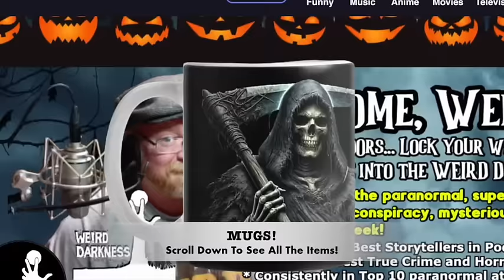“VOICES FROM THE VOID” and More Terrifying True Tales of the Paranormal And Crime!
IN THIS EPISODE: Reddit users share some of the strangest, creepiest, most terrifying phone calls they’ve ever received – many that left the recipient with no explanation as to what just happened. (Voices From The Void) *** A former schoolhouse has accrued a sinister reputation as one of the most haunted, weirdest places in Japan. (Haunted Schoolhouse In Japan) *** The gold rush brought many to North Carolina – men looking to get rich, and rich men looking to get richer. But the greed also brought cruelty to some mine owners… and that cruelty sometimes brought death… and hauntings. (The Skinflint Mine Entity) *** Was a certain female reporter murdered because she knew too much about the death of John F. Kennedy? (The Dorothy Killgallen Murder) *** Something bizarre and terrifying is living below the streets of London – and there are many theories as to what it might be. (Strange Things Below London) *** Elizabeth Bathory was beautiful – and wanted to stay that way. So determined was her desire for a youthful appearance that she would bathe in the blood of young girls, thinking of it as a macabre fountain of youth. But how much truth is there to this story? And are there ghosts today, haunting their residences thanks to the Blood Countess? (Ghosts of the Blood Countess)

00:00:00.000 = Title Story Preview and Show Open
00:02:38.284 = Creepy Phone Calls, Part 1
00:17:53.664 = Creepy Phone Calls, Part 2
00:35:41.210 = Ghosts of the Blood Countess
00:43:38.422 = The Murder of Dorothy Kilgallen
00:57:35.569 = Haunted Schoolhouse In Japan
01:07:16.598 = The Skinflint Mine Entity
01:12:11.697 = Strange Things Below London
01:17:22.217 = Show Close
SOURCES AND REFERENCES FROM THE EPISODE…
Weird Darkness theme by Alibi Music Library.